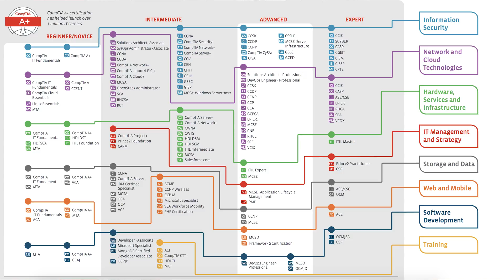How to Get I.T. Certifications in 2018 - I.T. Certs are Waiting for You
This advice is literally so obvious it almost hurts me to go over it.  There are people that need to hear this though, if you aren't one of them, move along.